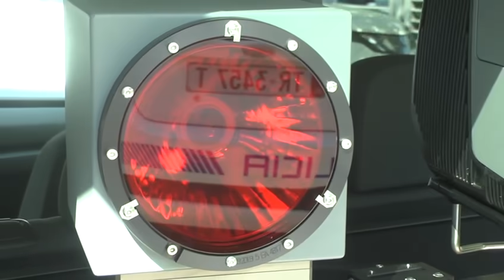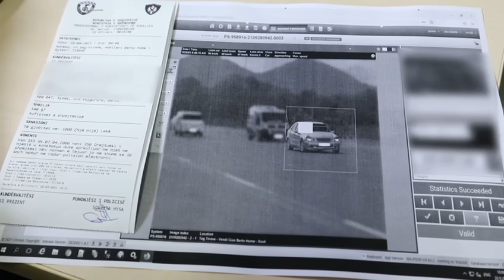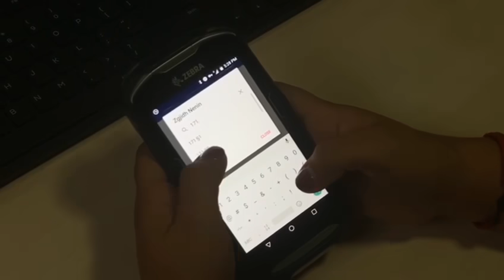'Makina inteligjente' që monitoron qarkullimin rrugor!Nëse shkelni rregullat gjoba ju vjen në shtëpi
Në akset rrugore do të vendosen pajisje inteligjente të cilat monitorojnë 24/7 lëvizjen e mjeteve në rrugë, duke regjistruar shpejtësinë, targën e mjetit dhe zbatimin e rregullave të tjera si vendosjen e rripit të sigurisë, apo përdorimin e celularit në timon